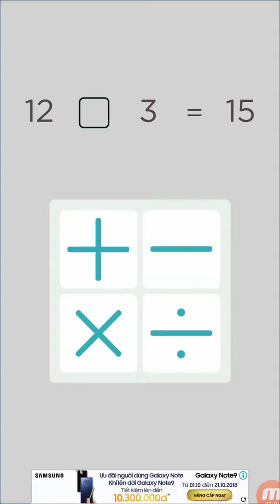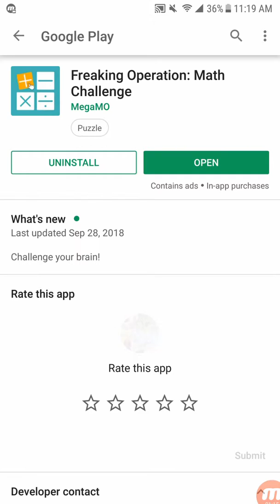Freaking Operation: Math Challenge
Freaking Operation: Math Challenge is a brand new challenge your brain with the highest speed calculation. Keep your brain active with by choosing the right answer to correct the right operation. It look simple but not easy at all.

The game is quite simple, you just need to choose the right answer and keep choosing the next right answer until end of 30 seconds. More right answers you do, more score you have, so let's choose right answer as many as possible in 30 seconds.